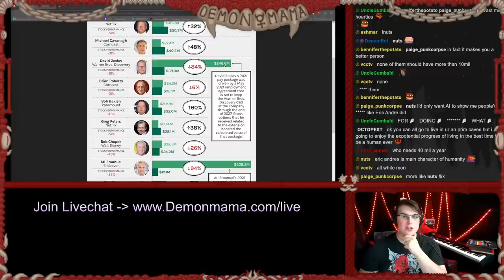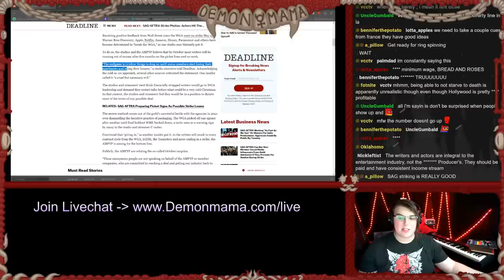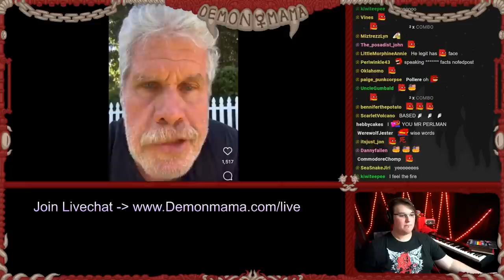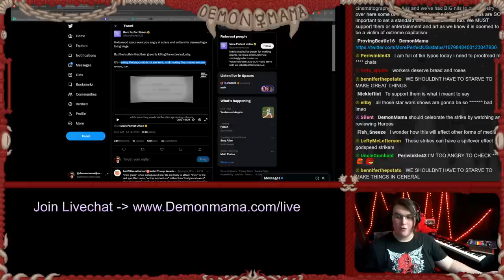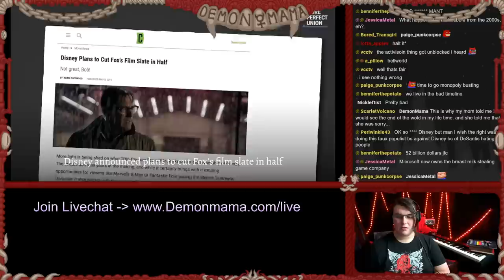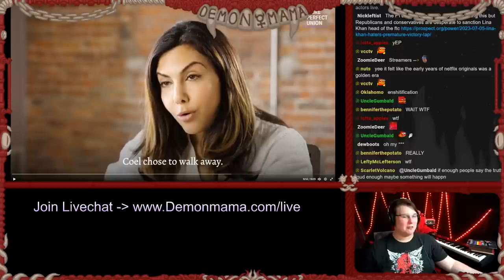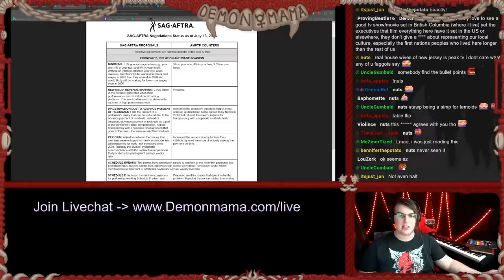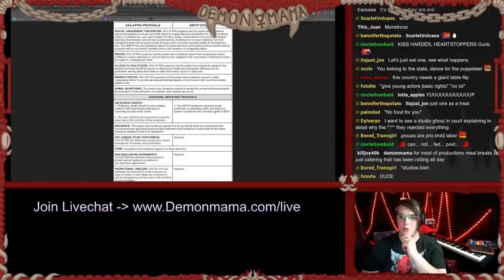Hollywood Execs Want Writers and Actors to Lose Homes - STRIKES Paralyze Industry